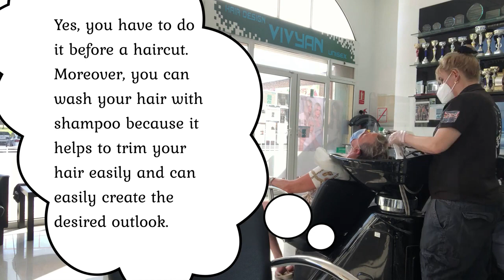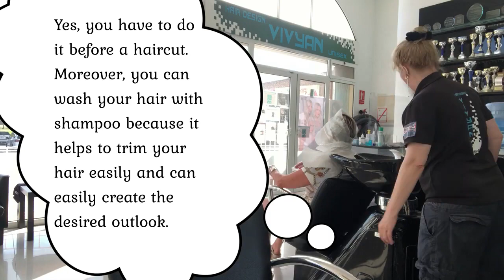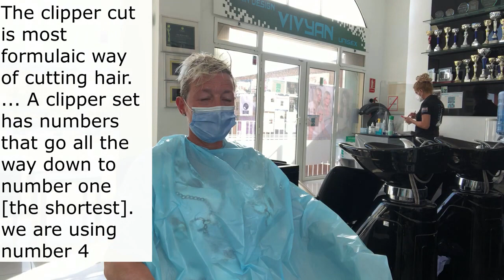Corte de cabello PIXIE para mujer mayor 2021, PIXIE HAIRCUT WITH UNDERCUT TUTORIAL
📦Amazon Prime
👬👭 Student Amazon Prime

💼Amazon business

Digital camera, lights and mic used in this video

👰Amazon Wedding List

📙Amazon kindle